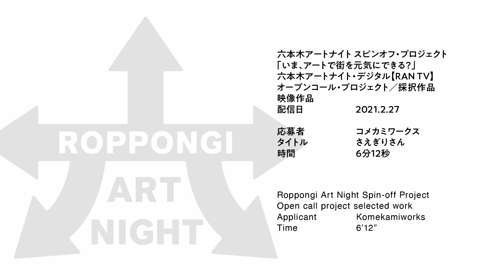コメカミワークス_さえぎりさん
六本木アートナイト スピンオフ・プロジェクト
「いま、アートで街を元気にできる？」
オープンコール・プロジェクト／採択作品
映像作品

応募者名　　　コメカミワークス
作品タイトル　さえぎりさん

応募者より

男が得意のジャグリングをSNSで披露するために撮影すると、
あいつが必ずやってくる───

様々な方法でジャグリングをさえぎってしまう、謎の女「さえぎりさん」
正体不明な女からの多彩な妨害、どこから来てどこへ行くのか。

果たして男はさえぎりさんからの妨害を受けずに、ジャグリングをSNSで自慢することができるのか。

画像クレジット: KOMEKAMI WORKS

2021年2月27日～3月21日
主催／東京都、公益財団法人東京都歴史文化財団 アーツカウンシル東京、港区、六本木アートナイト実行委員会 【国立新美術館、サントリー美術館、東京ミッドタウン、21_21 DESIGN SIGHT、森美術館、森ビル、六本木商店街振興組合（五十音順）】

※六本木アートナイトの内容は諸般の事情により変更する場合がございます。